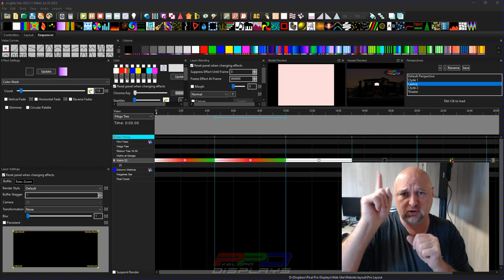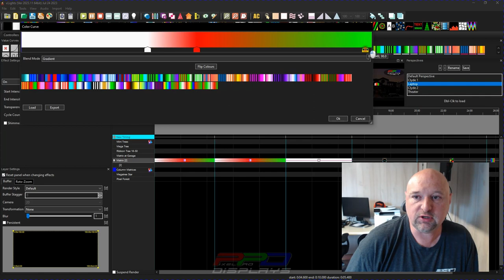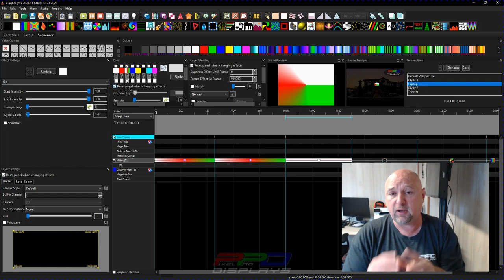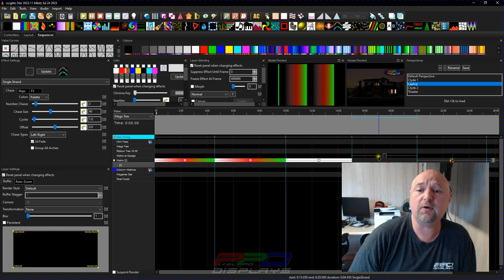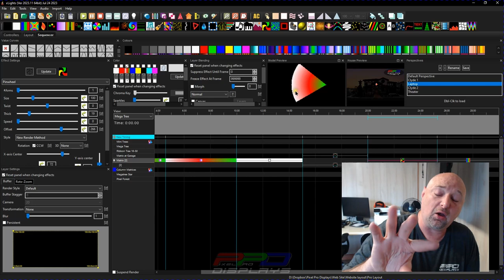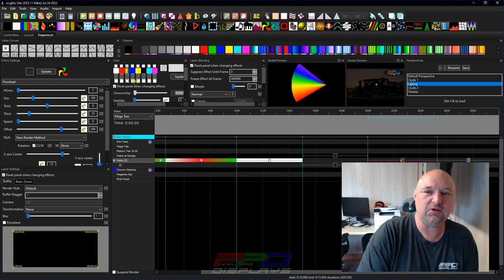💡 Twinkle Tips Friday: 🎨Color Curve 🌈 Secrets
Get ready for an illuminating episode in this week's Twinkle Tips Friday! 🎥🌟 We're jumping into the Color Curve feature in xLights, uncovering its hidden additions that can transform your effects. 🌈💡 Join us as we take you through a lesser-known color curve addition that holds the power to revolutionize the look of your light displays. We have some visual demos to share with you. 🔔✨

PPD Webinars and Open-Mic Nights (Q&A) are held each Tuesday at 8:30pm eastern time.  Join here:

Join the PPD Sequence Club: Receive an awesome Original PPD sequence and save BIG on all your hobby purchases:

Sign up for the PPD News Letter to learn about new sequences, specials, and vendor discounts here:

Learn more about the services we offer at Pixel Pro Display and how we can help you have a successful season: